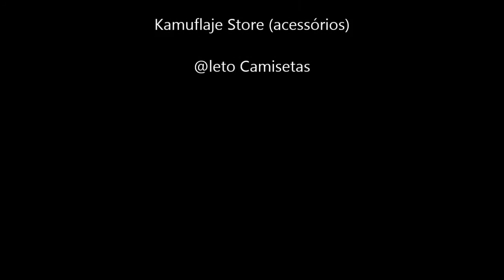DJ Alexandre Toledo na Black Sensation 12 de Março 2016 - Sete Lagoas/MG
Trecho da apresentação que rolou na festa Black Sensation, sábado, 12 de março de 2016.
Aproveito para deixar meu agradecimento a toda produção do evento e a todos que compareceram e fritaram na pista!

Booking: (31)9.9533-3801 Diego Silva